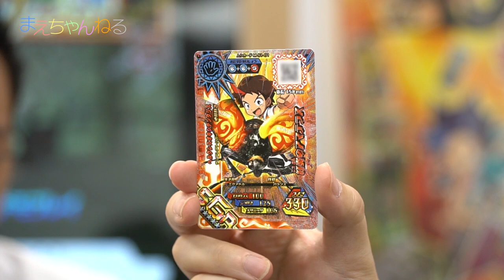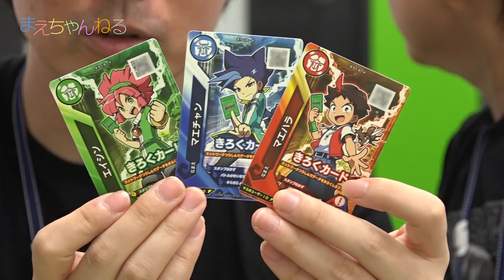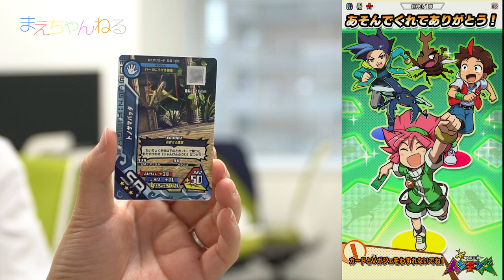超神化！2人協力プレーが超楽しい！新甲虫王者ムシキング 超神化1弾を体験してきた！ | まえちゃんねる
※動画の最後にムシキング研究所の皆さんからプレゼントがあるので是非最後までご覧ください^^

2017年7月14日（金）から稼動の新甲虫王者ムシキング「超神化1弾」を取材させていただきました！
今回の超神化1弾から新しいキャラクター、新レアリティ、新モードなど追加になっています！
新しくな追加になった要素をメインです^^

特に2人きょうりょくモードは協力して強敵に立ち向かうので、とても楽しいです☆

追加新要素
・新主人公 カナト君
・新レアリティ SGR（スーパーゴッドレア）、GR（ゴッドレア）
・Vブースター
・2人できょうりょくモード
・必殺技ミニゲーム（1人であそぶ、2人きょうりょくモード のみ）
・新Vガジェ（花と音）